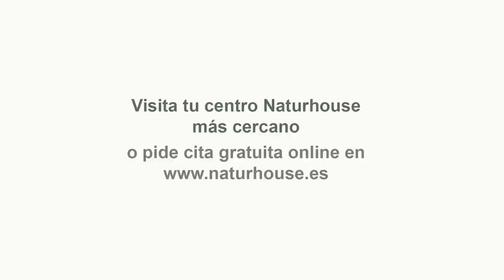💥ORDEN de SÁNCHEZ.APALEAR y GASEAR a patriotas que se oponen a la AMNISTÍA empieza la DICTADURA💥